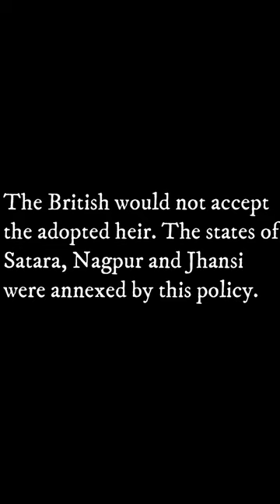Doctrine of Lapse, a policy made by Lord Dalhousie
Doctrine of Lapse is a policy made by Lord Dalhousie, the Governor-General of India from 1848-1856.
Given below is the link of the biography of Rani Lakshmibai.